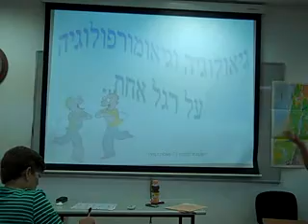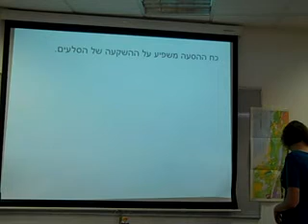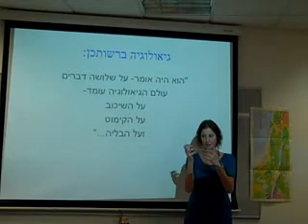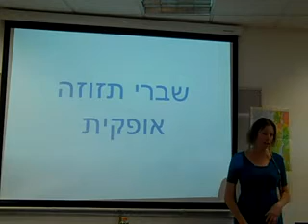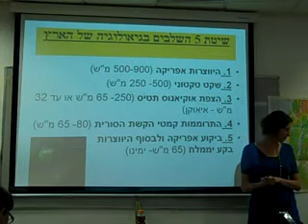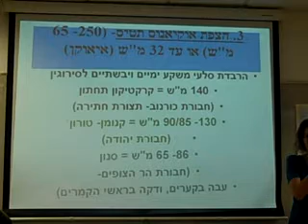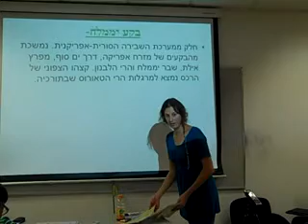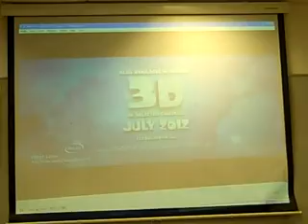sgula geology abstract xvid